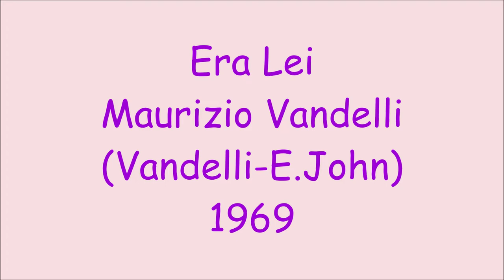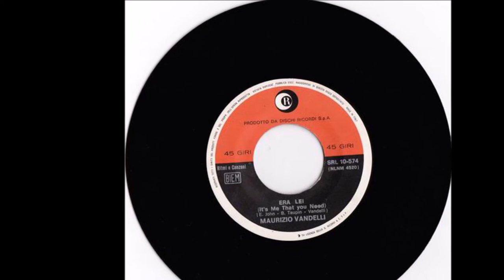Era Lei Maurizio - Vandelli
Vandelli - E.John 1969